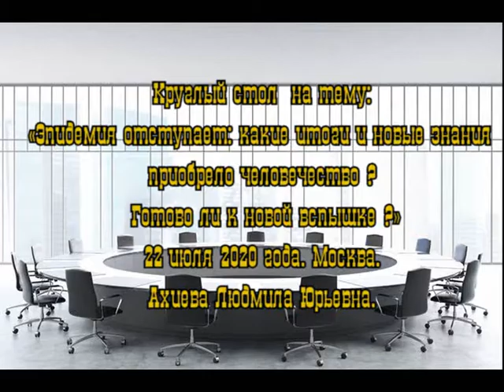Первое время эпидемии мы были в растерянности. Ахиева Людмила Юрьевна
Помощь каналу Первое время эпидемии мы были в растерянности.    Ахиева Людмила Юрьевна
Ахиева Людмила Юрьевна, заведующая инфекционным отделением городской больницы города Йошкар-Ола, к. м. н., врач-инфекционист высшей квалификационной категории;
22 июля 2020 в  издательский дом «Аргументы и Факты» провел круглый стол на тему «Эпидемия отступает: какие итоги и новые знания приобрело человечество? Готово ли к новой вспышке?»
Очевидно, что эпидемия коронавируса COVID-19 — это не только десятки тысяч смертей, но и переформатирование жизни для многих людей. Это обстоятельство делает борьбу с вирусом обязательным условием для сохранения нормального уклада жизни всего мира. Пандемия в России отступает или нет? Как регионы прошли это испытание? Какими препаратами лечили этот недуг? Поддаётся ли вирус лекарствам от гриппа, ВИЧ, малярии и Эболы? Как проходят клинические испытания новых препаратов? Дают ли они результаты? Готова ли система здравоохранения России ко второй волне пандемии?
В работе круглого стола приняли участие:

• Карелова Галина Николаевна, заместитель Председателя Совета Федерации ФС РФ;
• Авдеев Сергей Николаевич, главный пульмонолог Минздрава РФ, д. м. н, профессор, член-корреспондент РАН, заведующий кафедрой пульмонологии лечебного факультета ФГАОУ ВО Первый МГМУ им. И. М. Сеченова, заведующий клиническим отделом ФГУ «НИИ Пульмонологии» ФМБА России;
• Брико Николай Иванович, главный эпидемиолог России, академик РАН, заведующий кафедрой эпидемиологии и доказательной медицины Первого МГМУ им. И. М. Сеченова;
• Костинов Михаил Петрович, заведующий лабораторией вакцинопрофилактики и иммунотерапии аллергических заболеваний НИИ вакцин и сывороток им И. И. Мечникова РАМН, профессор, доктор медицинских наук;
• Михайлова Елена Александровна, директор спецпроектов ВЦИОМ;
• Шилькрот Илья Юрьевич, председатель Национальной ассоциации негосударственных медицинских организаций (НАНМО), помощник министра здравоохранения РФ;
• Ефимов Сергей Витальевич, врач-инфекционист, заведующий БУ «Больница скорой медицинской помощи» Минздрава Чувашии, заслуженный врач Чувашской Республики, Главный внештатный специалист по инфекционным болезням Минздрава Чувашии;
• Лиознов Дмитрий Анатольевич, д. м. н., и. о. директора, заместитель директора по научной работе ФГБУ «Научно-исследовательский институт гриппа» Минздрава РФ, член Профильной комиссии по специальности «инфекционные болезни» Минздрава России;
• Д-р Франциско Харрисон, (ЕС), доктор медицины, автор более 60 научных публикаций, основатель международной компании по клиническим исследованиям (Harrison Clinical Research), работающей в 16 странах;
• Д-р Жан-Франсуа Росси, (Франция), к. м. н., профессор гематологии, врач-иммунолог, профессор Университета Монпель

Likecoin - как бесплатно получить криптовалюту за лайки на своих видео в YouTube ССЫЛКА НА РЕГИСТРАЦИЮ В ПРОЕКТЕ

Помогите каналу на его работу Номер кошелька в Яндексе 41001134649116 День Люди События 22июля КороновирусИтоги ТВИНФО АлександрЛебедев Наш новый канал новостей и технологий ТВ -Инфо